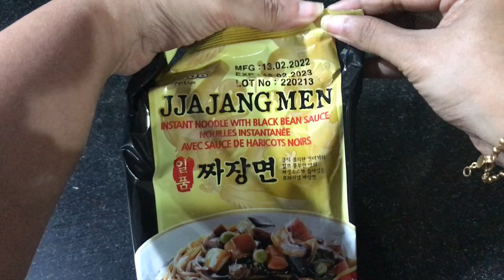Best noodle hack ever l MAGGI x BLACK BEAN NOODLES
Social media content creator, Food content creator
Follow me on :-